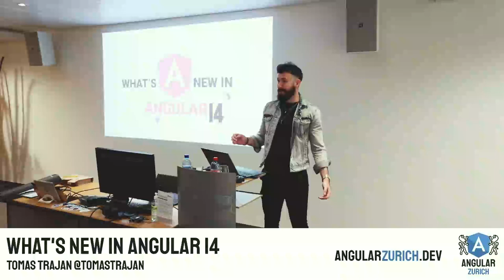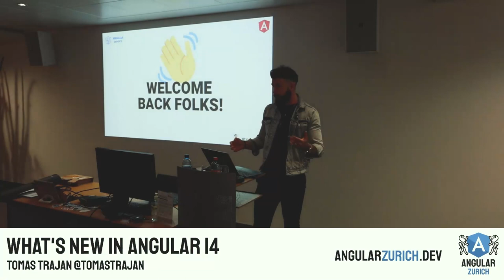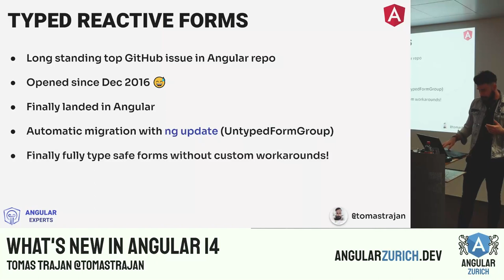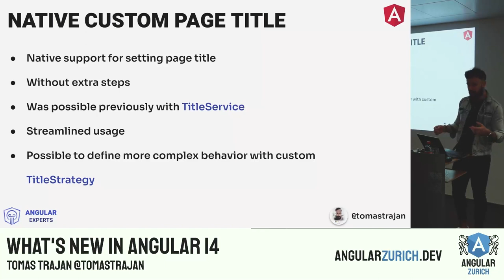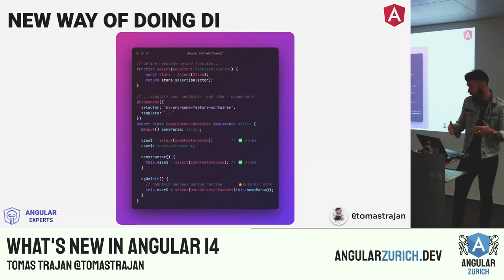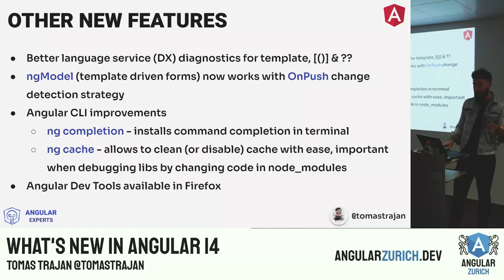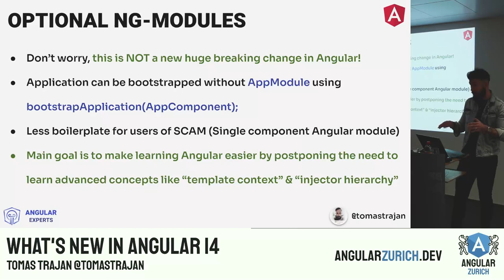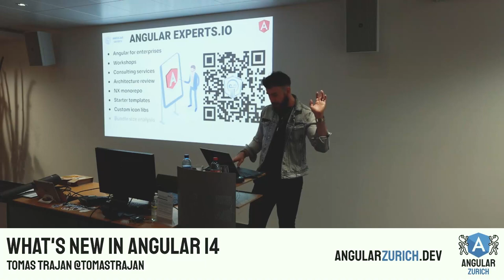What's new in Angular 14 by Tomas Trajan - Angular Zurich Meetup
Angular 14 is the best Angular release in a long time packed with lots of great new features and improvements, let's explore what they are and what kind of impact they are going to have on our development process and experience!

ABOUT THE PRESENTER:
Tomas Trajan is a Google Developer Expert for Angular & Web Technologies working as a consultant and Angular trainer. Currently empowering teams in enterprise organizations worldwide by implementing core functionality and architecture, introducing best practices, sharing know-how and optimizing workflows.

Tomas strives continually to provide maximum value for customers and the wider developer community alike. His work is underlined by a vast track record of publishing popular industry articles, leading talks at international conferences and meetups, and contributing to open-source projects.

Thanks to Zurcher Kantonalbank and 2BIT GmbH for room and appero!

ABOUT THE MEETUP:

We are the Angular Zurich Meetup community group. We plan to have fun learning, sharing, coding and building cool apps. If you want to chat to meetup members and the organisation committee, join our slack channel and check out upcoming events